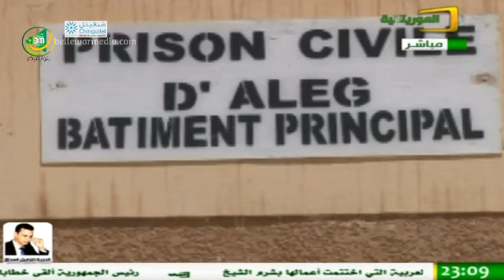تقرير عن واقع السجون في موريتانيا - المختار التمين لبرنامج في ميزان الشعب - الموريتانية